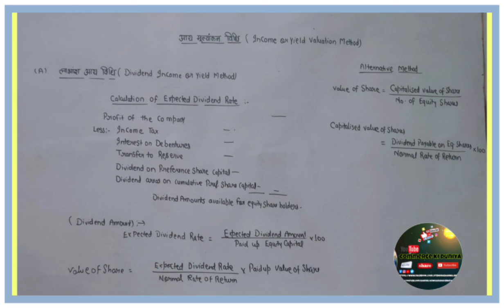Dividend income or yield Method || Valuation of shares